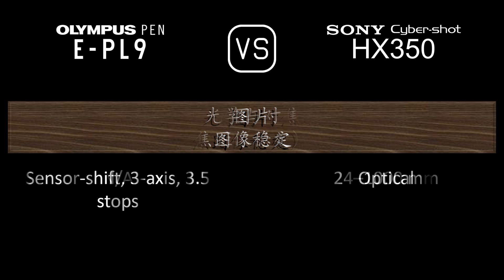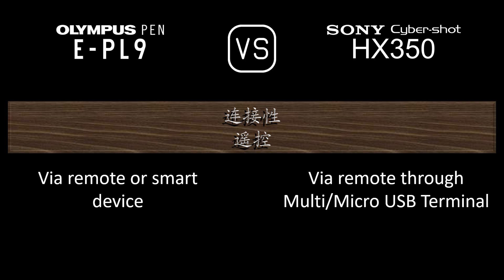Olympus PEN E-PL9 与 Sony Cyber-shot HX350 的规格比较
本视频是 Olympus PEN E-PL9 与 Sony Cyber-shot HX350 的功能概述和规格比较 (comparison of specifications)，希望对您有所启发。感谢您的支持。

00:24 推出
00:32 机身
00:41 传感器
01:05 图片
01:21 光学与对焦
02:10 屏幕
02:30 取景器
02:46 摄影功能
03:47 录像功能
04:04 贮存
04:08 连接性
04:36 物理特性
04:56 杂项